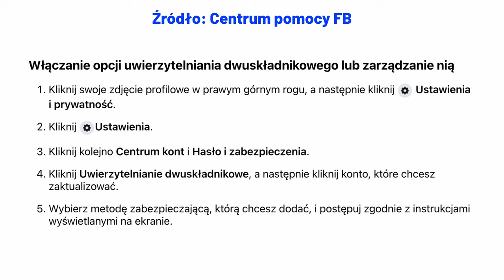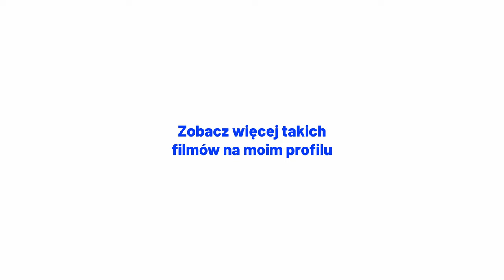📢 Bezpieczny Facebook - 3 Zasady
Ostatnio co chwilę słyszę, że ktoś miał włamanie na Facebooka. W tym filmie przedstawiam 3 najważniejsze rzeczy związane z bezpiecznym korzystaniem z tego portalu. Koniecznie pokaż to komuś, kto miał takie włamanie lub podejrzewasz, że może nie znać tych zasad...

Poradniki, ciekawostki, nowości z branży internetowej (biznes, marketing, Google, Facebook i social media, WordPress, narzędzia, itd.).

# Kim jestem?

10.000 sub na YT.